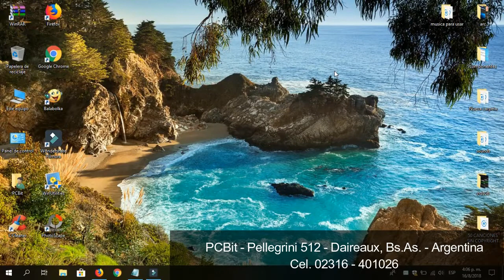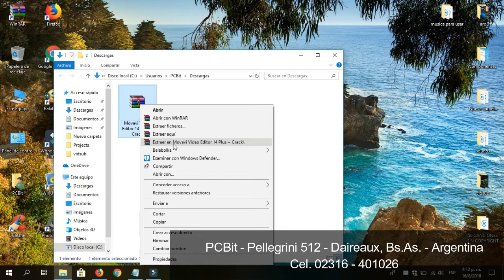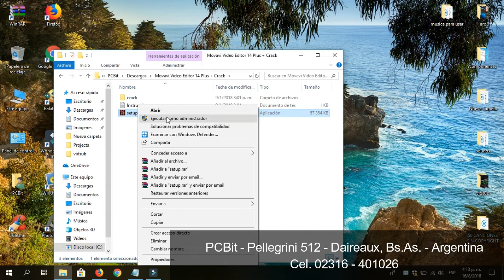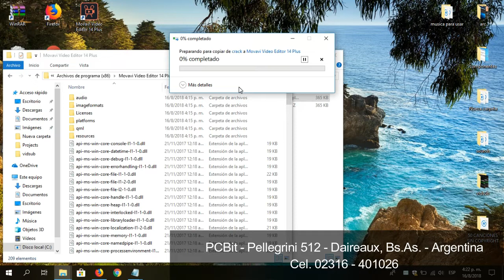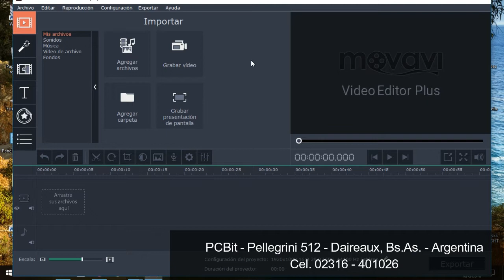Haz tus propios videos con Movavi Video editor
El editor de vídeos Movavi Video Editor Plus es un programa potente y fácil de usar para la edición de videos en Windows. Corte y una clips de video sin pérdida de calidad, aplique elegantes efectos de edición de video y filtros, agregue música y títulos.

Movavi Video Editor 14 Plus:
Instrucciones:

1. Descomprimir el archivo .zip
2. Ejecutar el setup
3. Esperar a que termine la instalacion
4. Ir a la carpeta "crack"
5. Descomprimir el .zip
6. Copiar el archivo "CoreApp.dll"
7. Dirijirse a la carpeta donde se instalo el programa (Disco Local (C:)/Programs Files(x86)/Movavi Video Editor 14 Plus)
8. Pegar el archivo "CoreApp.dll"
9. Y listo a editar videos.